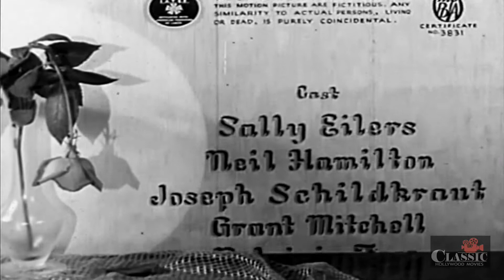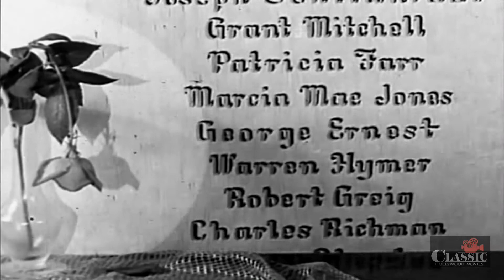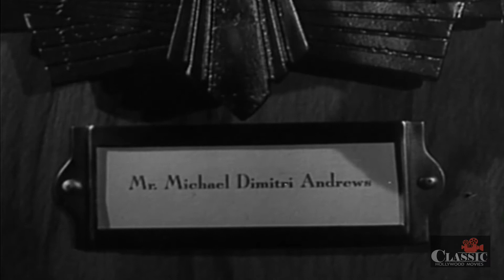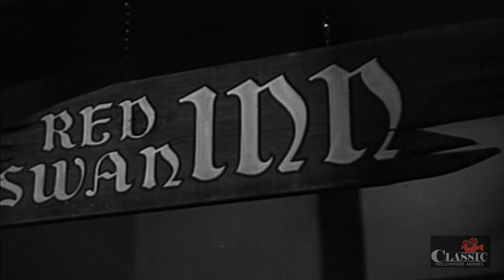Lady Behave (1937) | Full Movie | Sally Eilers | Neil Hamilton | Joseph Schildkraut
It's bad enough that Clarice Kendall Andrews, Paula's irresponsible sister, comes home from celebrating Mardi Gras and drunkenly mentions that she got married during the festivities. What's worse is the fact that Paula knows that Clarice is still married to an equally irresponsible gigolo. Paula learns that the man Clarice married, Stephen Cormack, has skipped the country and his lawyer, thinking that Paula is Clarice, offers the older woman $5000 to annul the marriage. Paula's lawyer convinces her to pretend she's Cormack's husband until he can get Clarice's marriage annulled. Paula moves into Cormack's house and discovers he has two teen-aged children who consider her a gold-digger after their father's fortune. Meanwhile, Clarice's husband refuses to have their marriage annulled and tries to blackmail Paula into giving him to $10,000 for his silence.

Director: Lloyd Corrigan
Writers: Joseph Krumgold, Olive Cooper
Starring: Sally Eilers, Neil Hamilton, Joseph Schildkraut